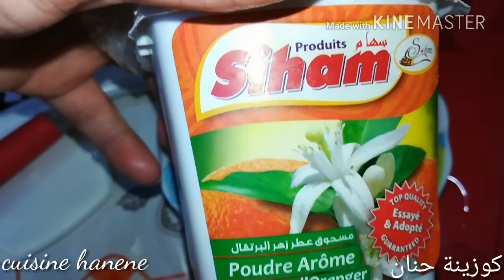كعك جزائري تقليدي(معسكر) خفيف قطن مذاقو رهيب بدون دلك سهل التحضير👌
قناتي التانية واسمها حنان الجزائرية للتداوي بالاعشاب

قناتي الثالثة واسمها كوزينة حنان للمخبوزات والعجائن